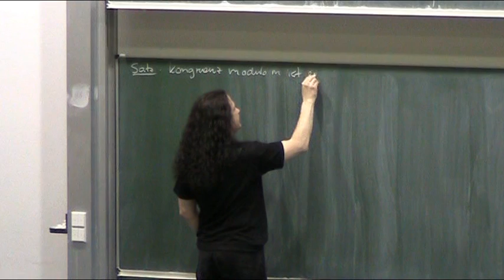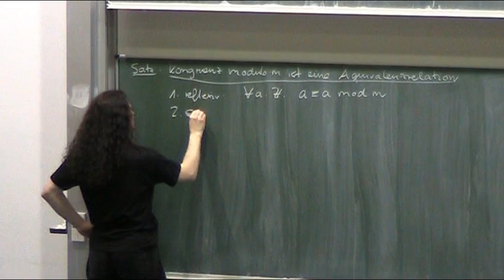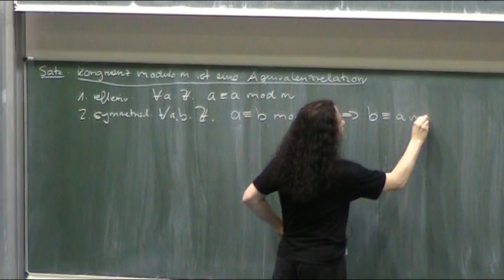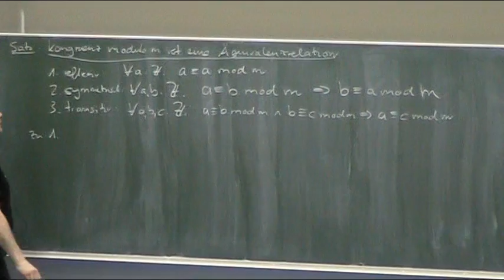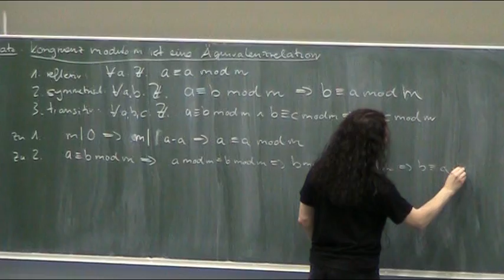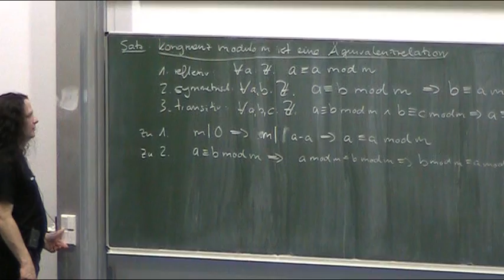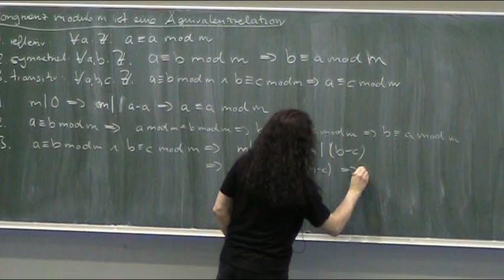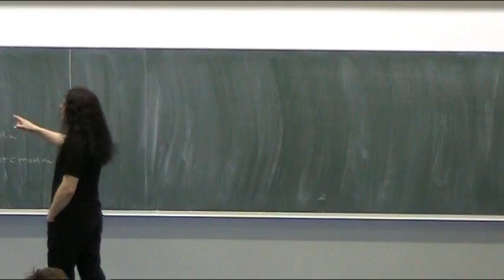Kongruenz als Äquivalenzrelation